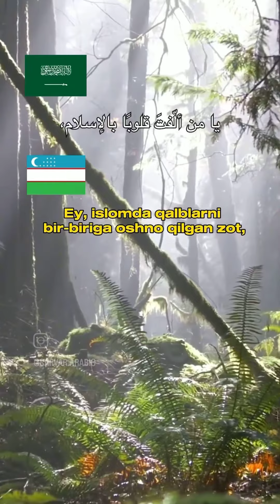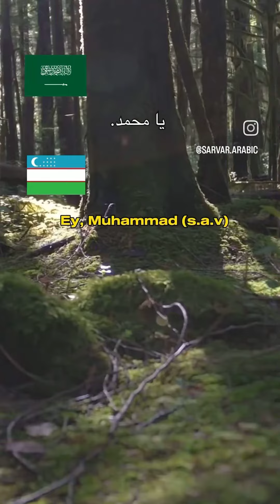15 марта 2024 г.